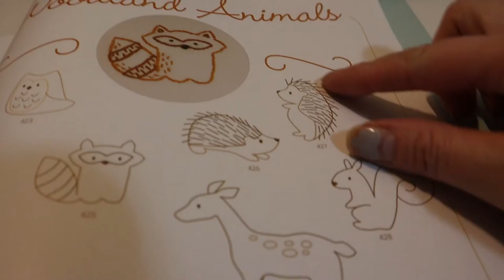Christmas Day & Revealing My Craft Project! | December 25, 2019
Christmas has come and I finally get to share the craft project I spent hours slaving over.

Equipment:
Camera: Canon EOS M50
Mic: Rode Wireless Go
Tripod: Manfrotto MTPIXI-B PIXI Mini Tripod
Editing Software: Filmora